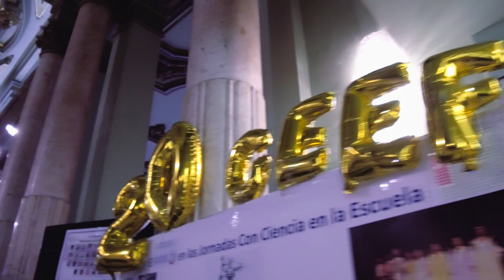Con Ciencia en la Escuela VIII (vídeo del Grupo SM)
Este es el vídeo resumen que Nacho Cubero elaboró para SM Infantil y Juvenil y la Fundación Española para la Ciencia y la Tecnología (FECyT), como patrocinadores de Con Ciencia en la Escuela VIII, que se celebró el pasado mes de marzo en el Círculo de Bellas Artes. Hay que recordar que en unos meses se lanza la convocatoria de la IX edición, así que ¡id pensando en vuestros proyectos!